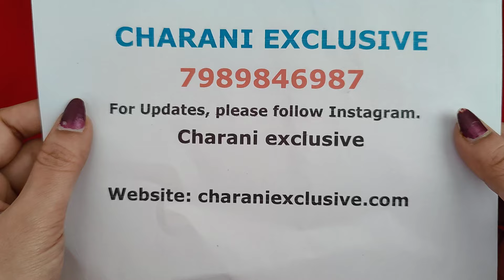Earrings | Black beads | CZ Chains | Neck sets | WhatsApp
Imp Note: WhatsApp number changed to  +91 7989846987
pls ping me to this number

Offline store Address
CHARANI EXCLUSIVE
Near Ramalayam Temple
Opp: SBI Bank,

Thanks
CHARANI EXCLUSIVE
Near Ramalayam Temple
Opp: SBI Bank,
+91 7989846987